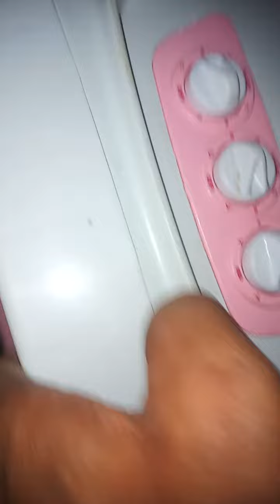cooler unboxing video